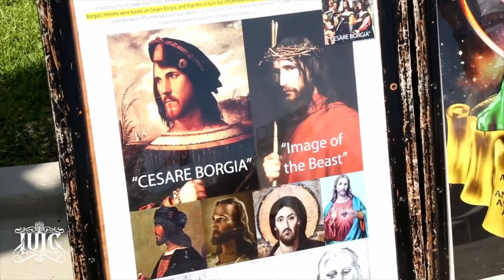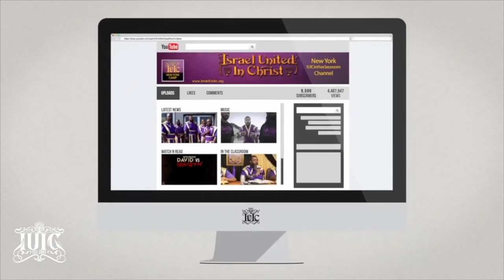The Israelites: But I Thought God Loved Everybody...IUIC